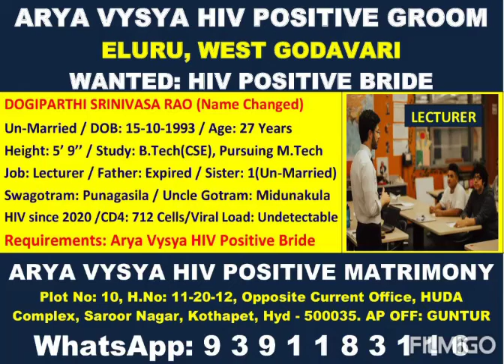HIV పాజిటివ్ తో జీవిస్తున్న ఆర్య వైస్య కులానికి చెందిన అబ్బాయి కి, అదే కులానికి చెందిన అమ్మాయి కావలయ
# Arya Vysya HIV positive MATRIMONY